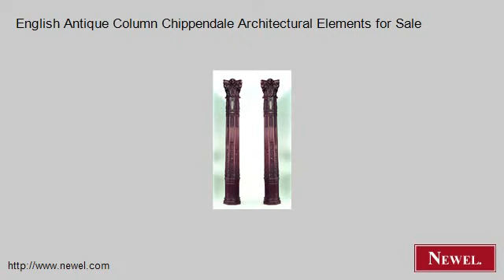English Antique Column Chippendale Architectural Elements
- Newel.com: English Antique Column Chippendale Architectural Elements for Sale (Newel Art and Antiques, New York City)